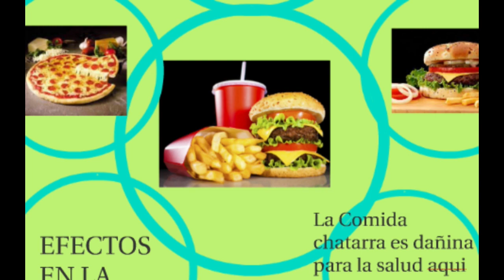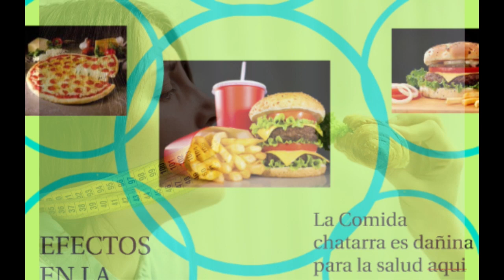Las consecuencias de una alimentación no saludable explica Dra Diana Paulino – Los Zozobrosos